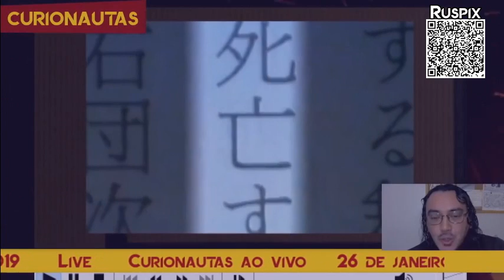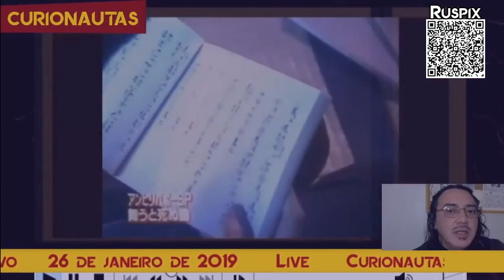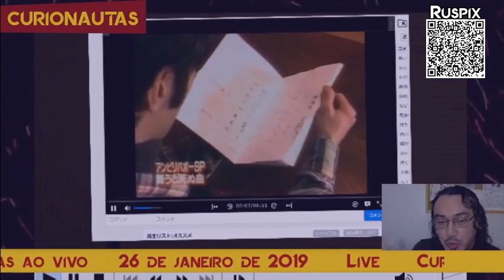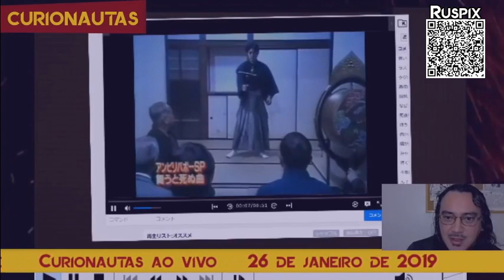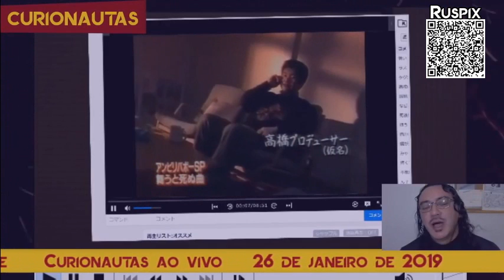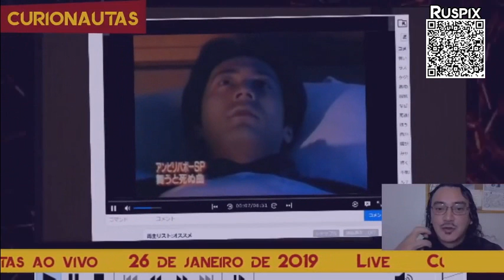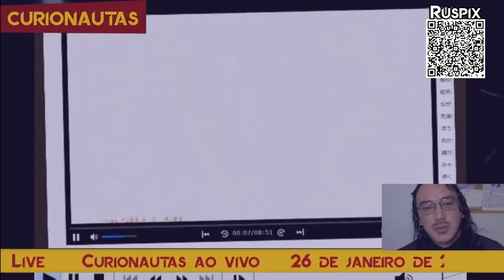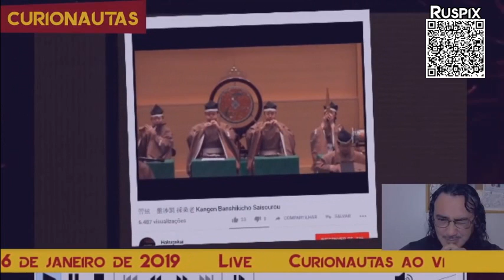Saishorō A dança proibida e a máscara maldita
Significado de "Cupincha":
cu·pin·cha
-origem obscura-

Oomundoreal

【サイト】フリー H/MIX GALLERY